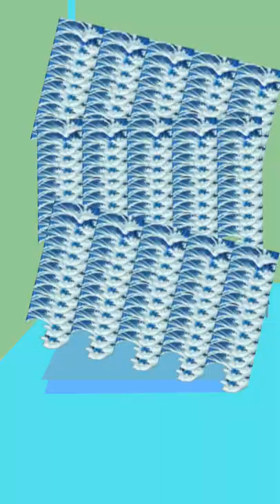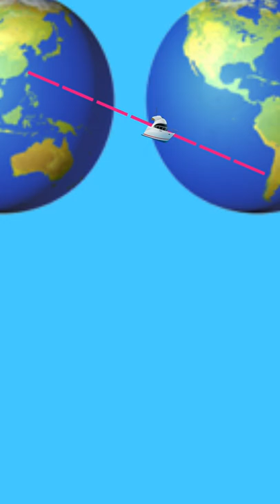Massacre aboard Chinese squid fishing boat Lurongyu 2682